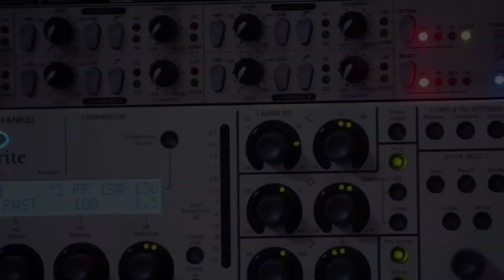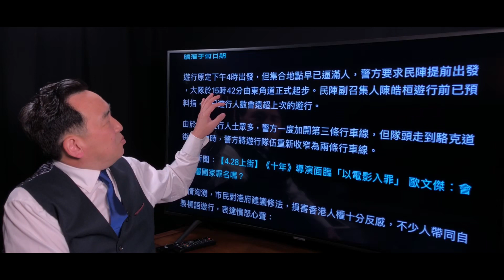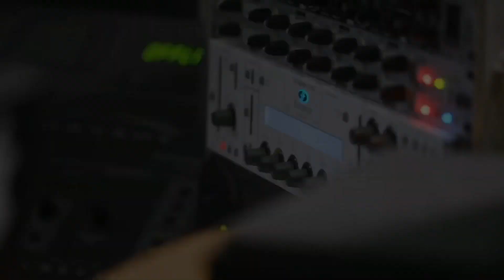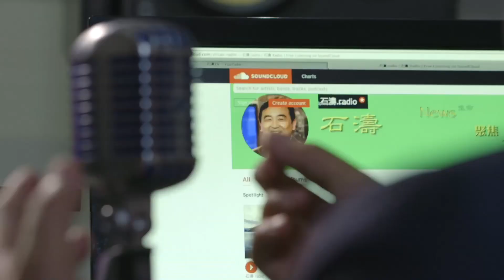《石濤.News》「4.28 反送中 反惡法 13萬港人反中共-現場紀實聚焦」香港街頭充實反共怒吼與標語 “一國兩制 共匪謊言” “寧入地獄 不囚大陸” “處處集中營 人人皆逃犯”（04/28）